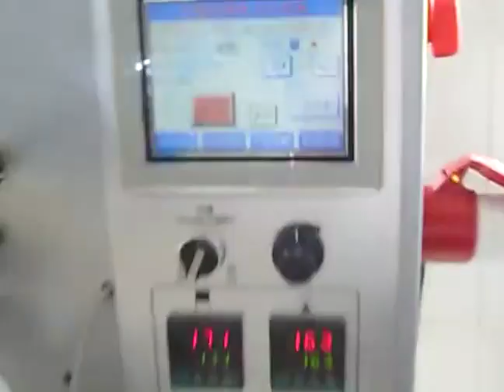TB800 Automatic pillow packing machine for candies video, how to wrapping candies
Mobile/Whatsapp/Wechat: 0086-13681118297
Pillow type candy packaging machine
Technical specifications:
Model TB800
Packing ability ≤800 Grain/min
Candy block shape Rectangle.square.round.ellipse.column and special
Power 3.5kw
Overall size L2700×W1350×H1450(mm)
Machine weight 980kg
Power 220V
Packing paper length 45～90(mm)

23Years experience, 90+ countries worldwide customers.